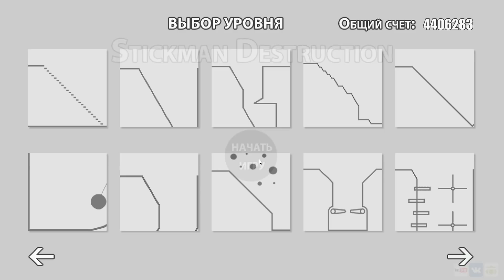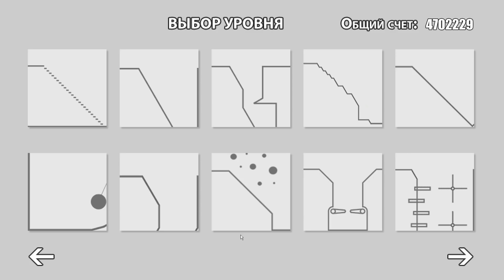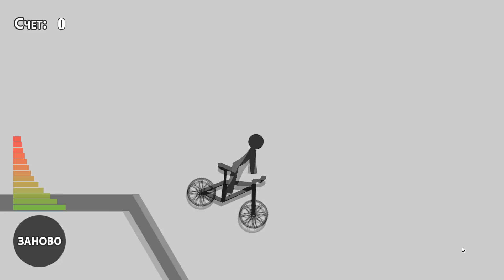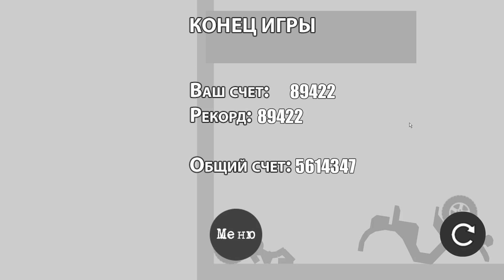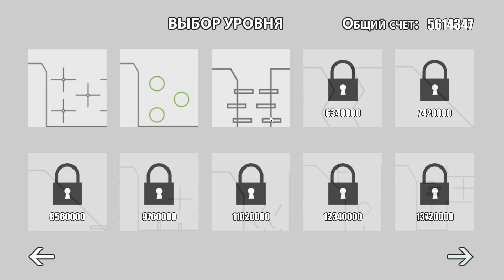СТИКМЕН КАСКАДЕР! НОВЫЕ КАРТЫ! Stickman Destruction Игры на Андроид 2 серия